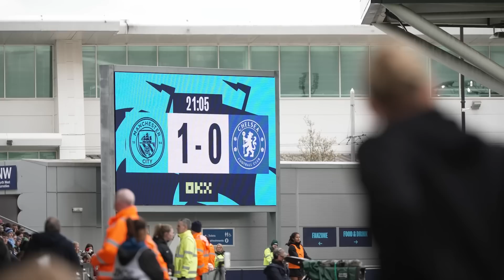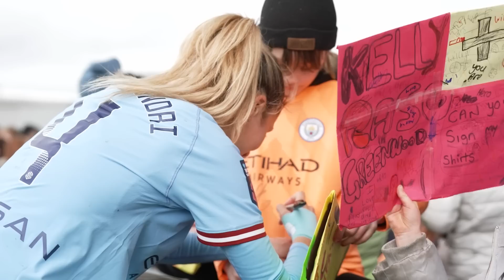PITCHSIDE Angle! | Watch City's huge WSL win against Chelsea from a unique angle.